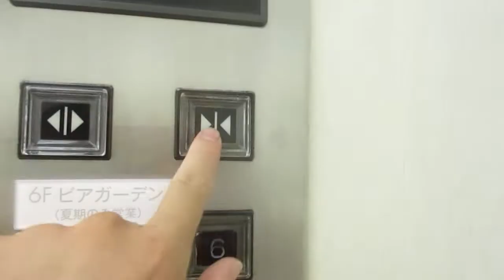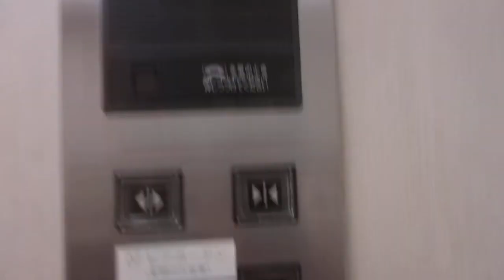アトレ川崎 エレベーター2